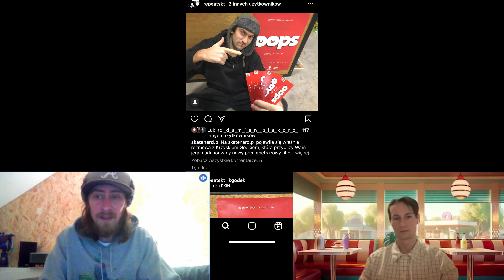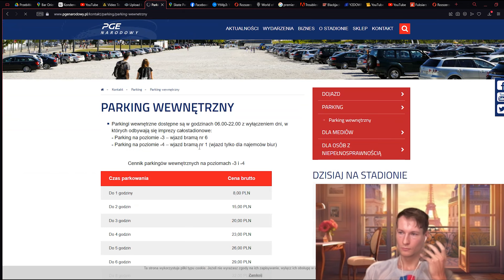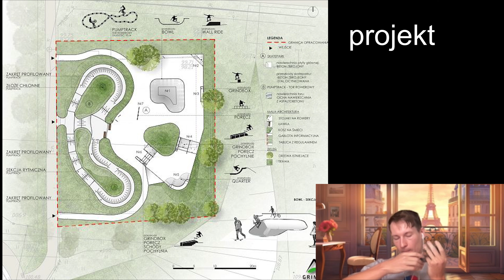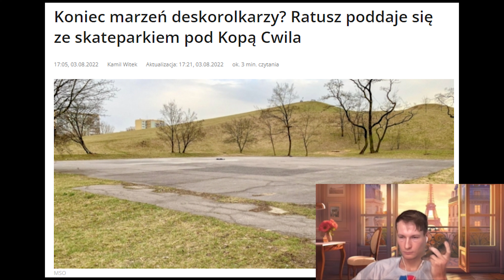Detektyw Deck #5 - Afrykanscy urzednicy, OOPS, Potocka Vol.3, CEO Grzegorz G. - Zimowy Narodowy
Czesc detektywi, w tym odcinku opiszemy nieprzyjemna sytuacje blokowania budżetu na reprezentacje w sportach olimpijskich w Afryce. Opowiemy jak zdobyc bilety na premiere OOPS od Krzysztofa Godka. Nasz korespondent zapyta jak bawili sie uczestnicy event’u na Sk8park Potocka. Na koniec wsłuchamy sie w bardzo rzeczowa i dajaca rozlegly kontekst rozmowe z Grzegorzem G. z ramienia Skweru Sportow Miejskich.

Podróż w czasie:
00:00:05 Intro
00:02:20 Georges Agonkouin’s Problem z pitosem na Igrzyska
00:08:30 Zawody na Potockiej Vol.3
00:10:20 Wypowiedz Managera Potockiej
00:10:38 Zima i Sposoby na zimno
00:12:51 “oops” od Krzysztofa Godka / Bilety w SH
00:14:32 Przemoc Werbalna w ekipie Krzysztofa G.
00:16:44 Wkladki oraz Buty w pralce
00:18:15 Gabriel Fortunato [RAW] "You Can't Win"
00:21:31 Grzegorz Gadek, CEO Skwer Sportów Miejskich, Zimowy Narodowy
00:38:08 Outro - Kradzieże w CH Blue City

- DixonShow
- Kush Riders

Other Resources
undisclosed